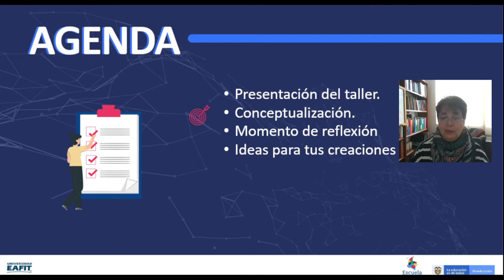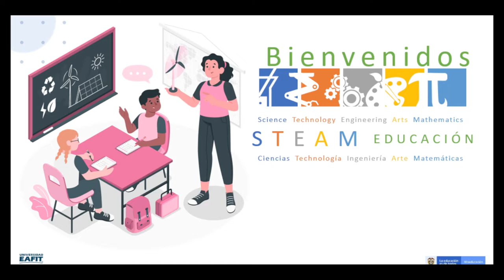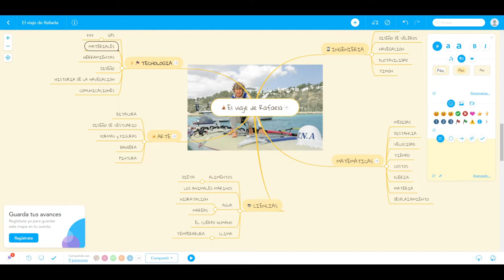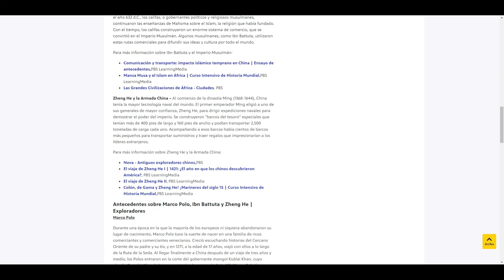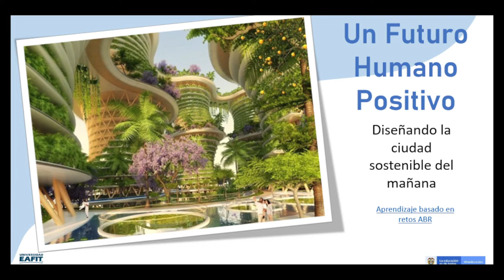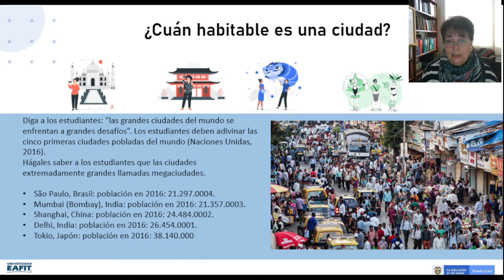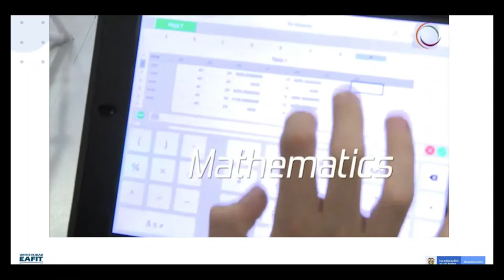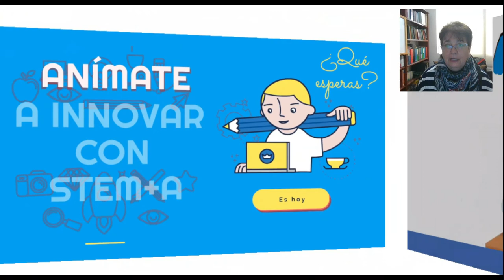Metodologías Flexibles para el apoyo a la docencia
Canal educativo